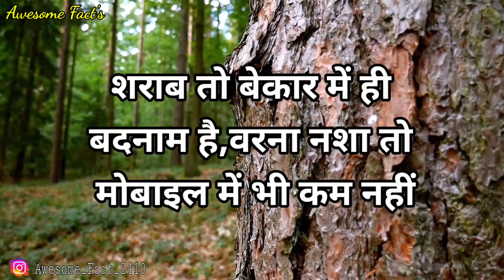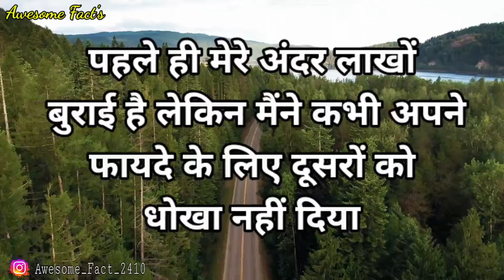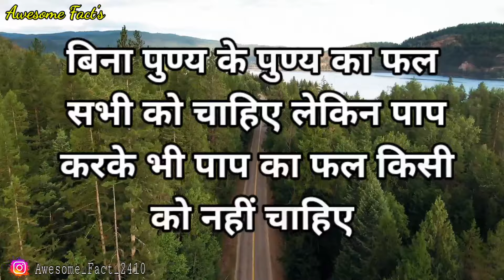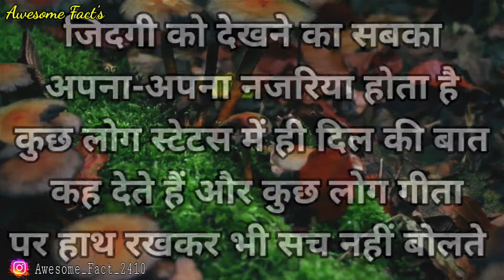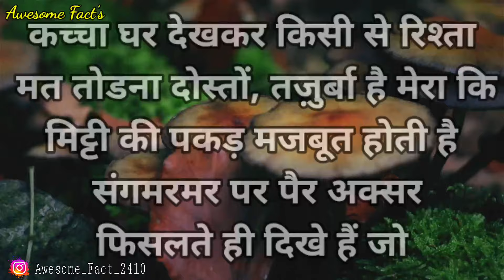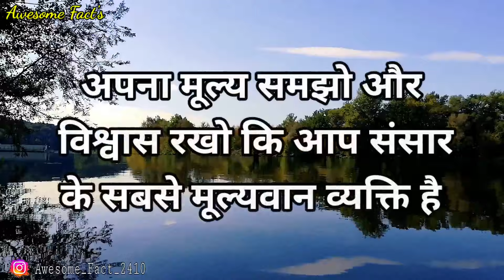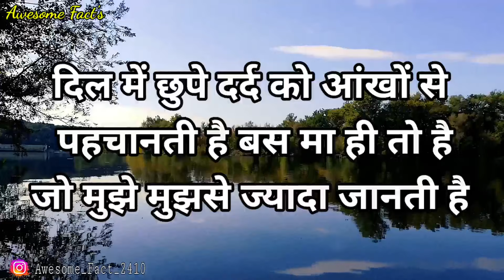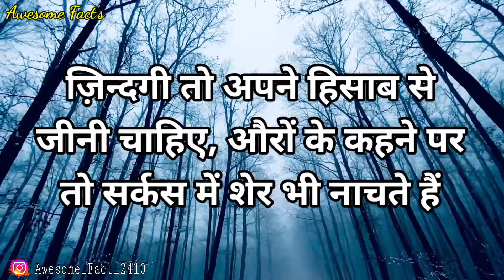अगर कोई आपके साथ सच्चे प्यार में होता है तो | Best Motivational speech Inspirational quotes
Best motivational inspiration speech psychology facts about girls and human love and attraction | facts |
@AwesomeFact's